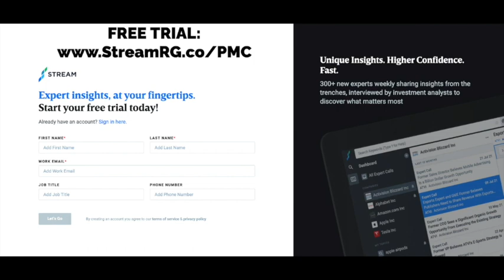Time to Look for “Fallen Angels” Stocks? with Fadi Diab and Billy Duberstein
For this episode of the Planet MicroCap Podcast, I spoke with Fadi Diab @TheGladiatorHC on Twitter and Billy Duberstein from Stone Oak Capital. We recently published the Q3 2022 issue of the Planet MicroCap Review magazine, which is now available on SCRIBD, ISSUU and Substack. The theme for this issue is "Time to Look for “Fallen Angels” Stocks?". According to the Planet MicroCap Index, from Jan 2022 to the end of Q3, MicroCaps are down 34.74%, not too far off from all major indices. Almost every MicroCap company you look at is down at least 30%-50% on average. As my friend and colleague, Rick Rule, loves to remind me, "Bear Markets are the Authors of Bull Markets", thus I sought after a few authors to help me answer if now is the time to look at some of the most beaten up names out there.

Special thank you to Ben Claremon and Tim Travis, who although couldn't join our chat today, contributed great pieces discussing Fallen Angels as well. Fadi and Billy jumped on to talk more about "Fallen Angels", what that phrase means to them, and more. My favorite part of our conversation today that I think you should all pay attention to is when we discuss how to determine whether a particular stock that's down 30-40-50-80 percent is deserved because it's a dog, or whether it's a quality business whose valuation is more of an overreaction - I thought Billy and Fadi made some excellent points and suggestions here on what they look for here.

Check out the latest issue of the Planet MicroCap Review

Stream by AlphaSense, an expert interview transcript library that integrates AI-generated call summaries and NLP search technology so their clients can quickly pinpoint the most critical insights.